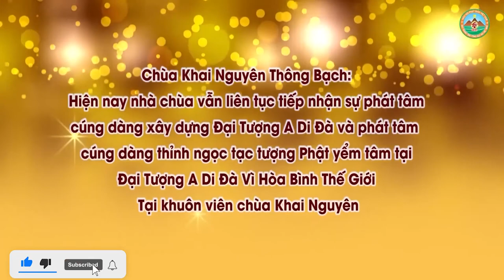Ban Trợ Niệm Có Được Nhận Hỗ Trợ Từ Gia Đình Không l Đ,Đ Thích Đạo Thịnh, Pháp Âm HD